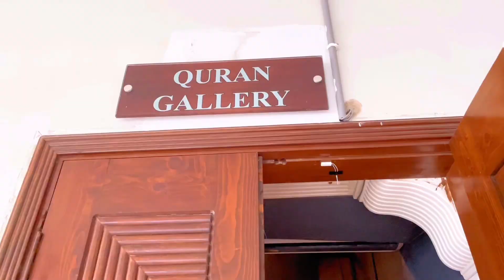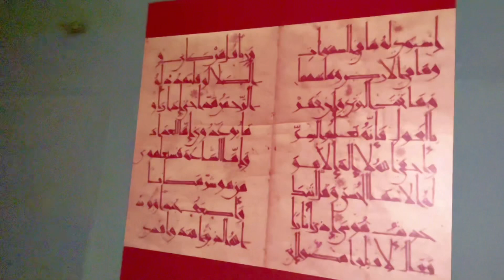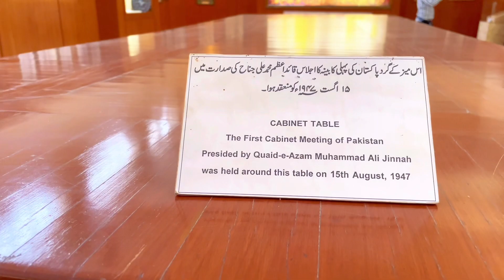National Museum Of Pakistan 🇵🇰 Quran gallery part 2